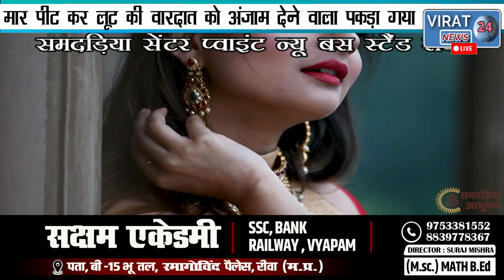🔻रीवा-मार पीट कर लूट की वारदात को अंजाम देने वाले आरोपी को एसपी कार्यलय में पदस्थ आरक्षक ने पकड़ा